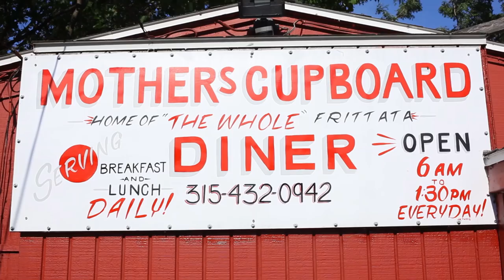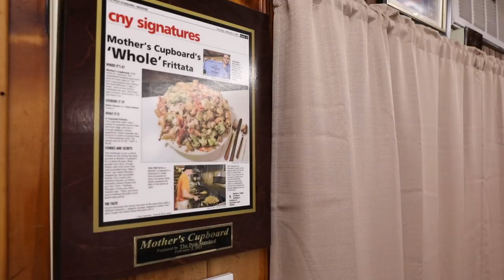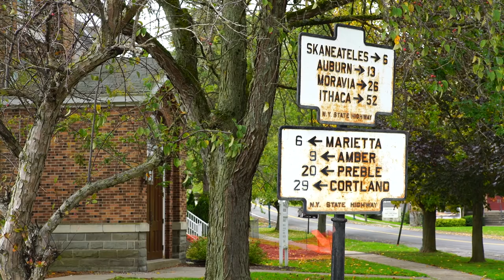HOKA ONE ONE Top Trails - Syracuse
In the HOKA ONE ONE Top Trails Series, RunnerSpace and HOKA introduce some of the most interesting places our Humans of HOKA run in the U.S. This stop is in Syracuse, NY. HOKA Athlete and member of HOKA ONE ONE Northern Arizona Elite, Martin Hehir takes us through his time at Syracuse University and one of his favorite running spots. Martin takes Top Trails co-host Ian to Mother’s Cupboard, a favorite spot for the Syracuse University Cross Country Team. Then, we meet Fleet Feet Syracuse employee, Michele Maciejewski, who takes us around her favorite trail running spot. Later, she and Martin share about the running community in Syracuse.